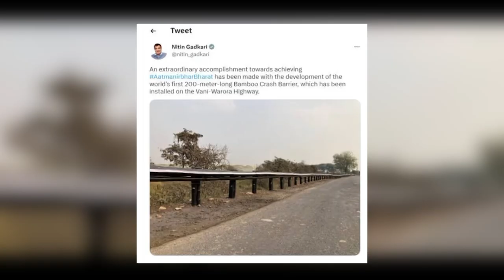World's first 200-meter-long Bamboo Crash Barrier “Bahu Balli” installed on the Vani-Warora Highway.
An extraordinary accomplishment towards achieving AatmanirbharBharat has been made with the development of the world's first 200-meter-long Bamboo Crash Barrier which has been installed on the Vani-Warora Highway, Vidarbh, Maharashtra.